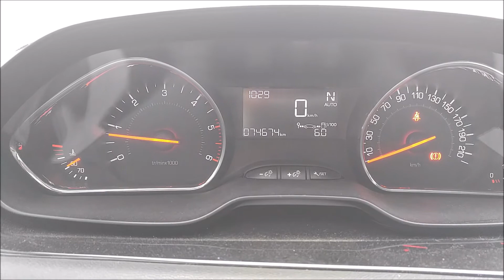VGT ile ilk depo / Ne kadar tasarruf yaptı / Sürücünün Gözü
Sürücünün gözü kanalına hoş geldiniz.

VGT ile bir depo ile ne kadar tasarruf ettiğimizi ve deneyimimizi sizlerle paylaşıyoruz...

VGT ile ilk depomuzda 760 km yol yaptık ve aracımızın yol bilgisayarında 60 km daha yol yapabileceği gözüküyordu.

VGT den önce 1 depo ile maximum 730 km yol görmüştüm ve yapılacak yol 10 km gösteriyordu.

VGT nin kullanım tarzına ayağınız alıştıktan sonra kullanmak gerçekten kolay ve keyifli oluyor.

Umarım videomuzu beğenmişsinizdir.